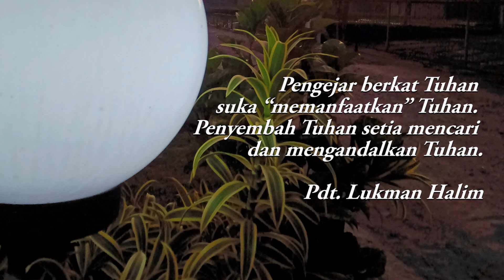Renungan Harian GKI Sangkrah Solo 6 Agustus 2020